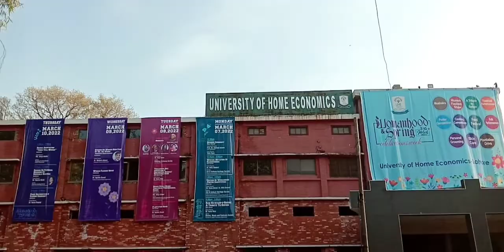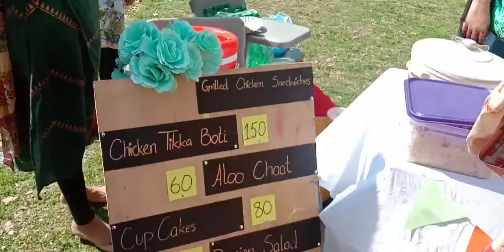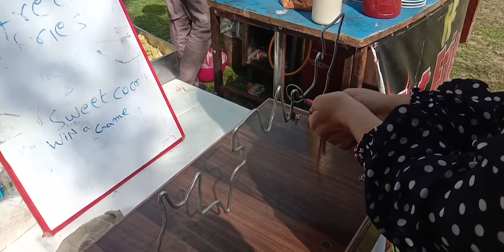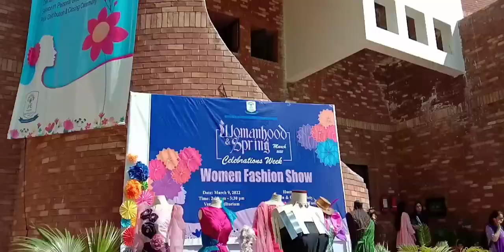Spring Festival Week At College | Fashion Show | Food Stalls | Vlog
Heylo Friends!

In the month of March we are celebrating Spring and in this video I attend Spring Festival Week. I enjoyed Alot and recorded few glimpse to share it with y'all.

If you like this video and interested to see more daily vlogs, travel vlogs, cooking videos, art videos etc so please SUBSCRIBE to my YouTube Channel and turn the notification bell ON! ❤️